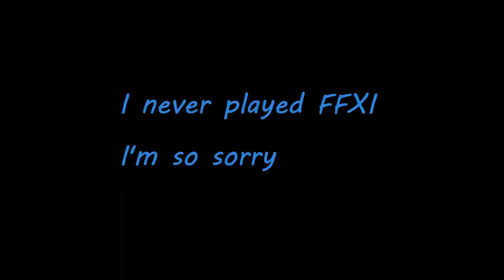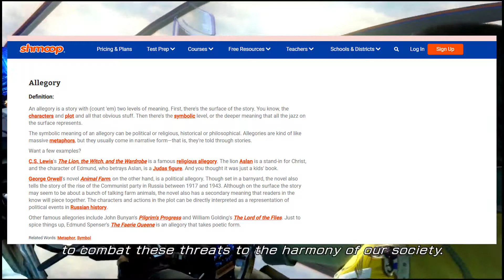Final Fantasy XIII: The Anti-Authoritarian Allegory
A weird talk about a game I like!